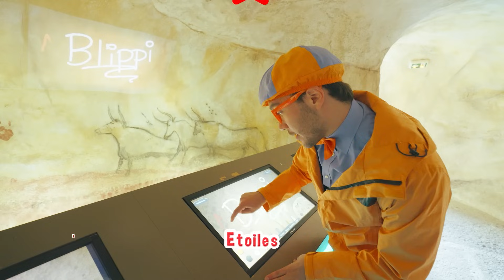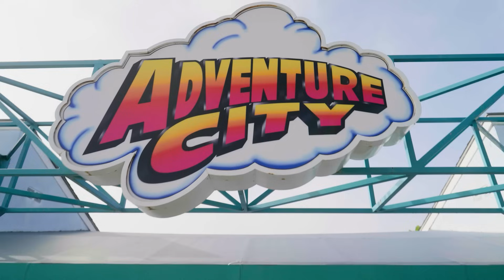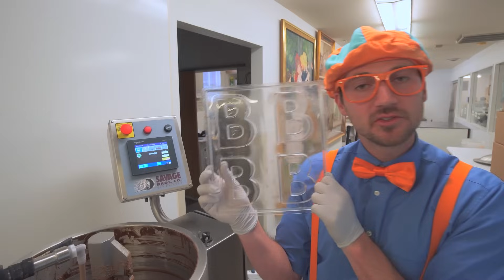Blippi et la grue miniature | Blippi en français | Vidéos éducatives pour enfants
France Miniature regorge de magnifiques reproductions des plus beaux endroits de France. Blippi s'improvise docker et chef de gare dans une visite haute en couleurs.

00:00 Blippi et la grue miniature
11:01 Blippi sur la Tamise !
26:41 Un voyage sens-ationnel !
46:38 Blippi vole à Hawaii
58:48 Blippi au parc d'attraction d'Adventure City
11:37 Blippi au parc de jeux couvert (Funtstic Playtorium - 2ème partie)
30:18 Blippi visite une chocolaterie